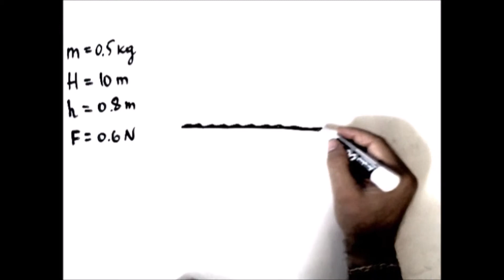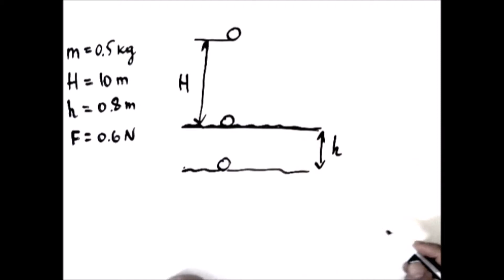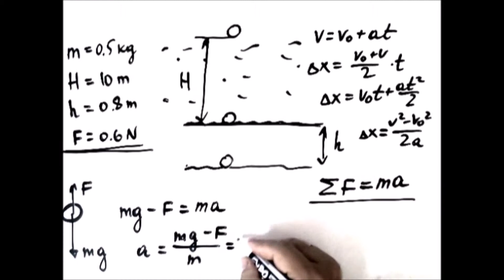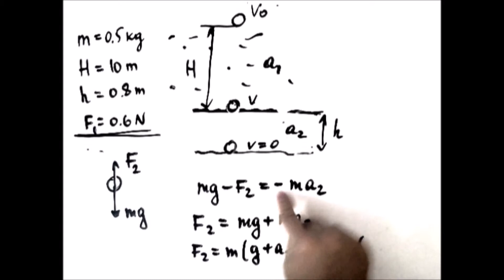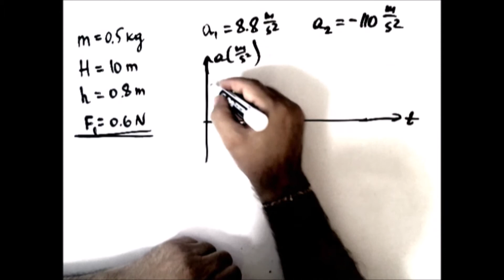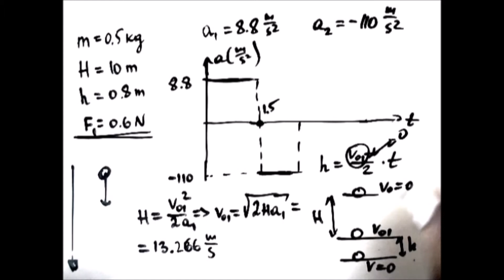פיזיקה. מכניקה. מכינות - M20204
הסבר ופתרון בעיות במכינות